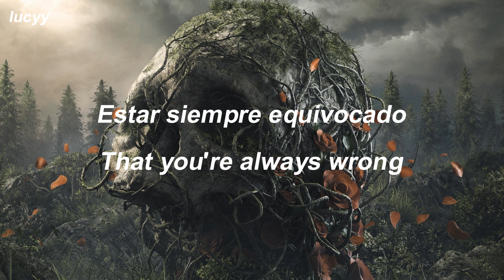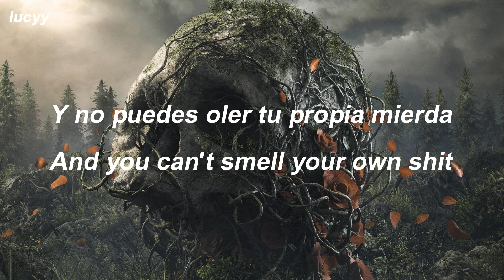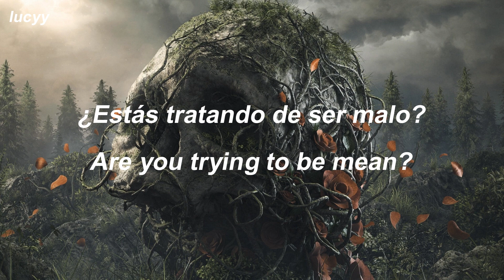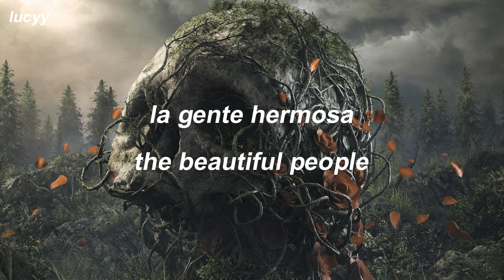The Beautiful People : Marilyn Manson (Spanish / English lyrics)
✶ Marilyn Manson.
✶ Antichrist Superstar.
✶ 1996.
✶ Track 2.